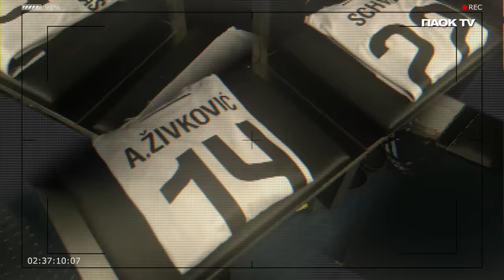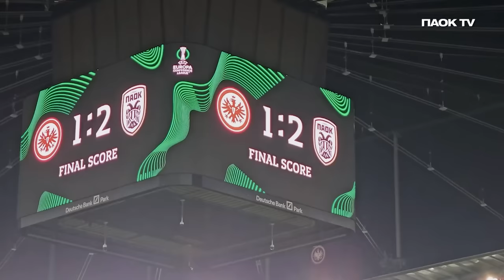Η παρακάμερα του Άιντραχτ Φρανκφούρτης-ΠΑΟΚ - PAOK TV